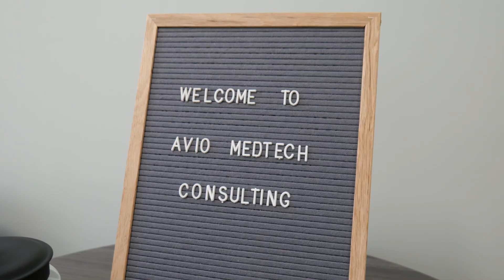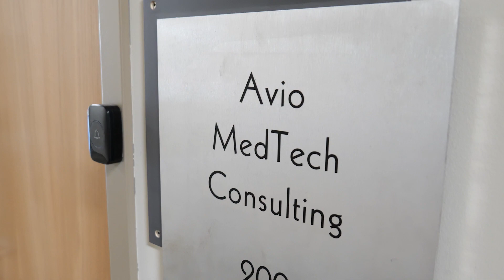Avio Medtech Consulting sponsors Medical Alley Starts & Global for 2023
Avio Medtech Consulting helps small medtech companies and entrepreneurs with a number of different aspects of their business. Avio signed on as a sponsor of Medical Alley Starts & Global for 2023 to work the region's startups and help make the ecosystem stronger.

Hear from Prem Padhye, Managing Director at Avio, to learn more about the company's work and the reasons why it chose to become a sponsor of Medical Alley Starts & Global.